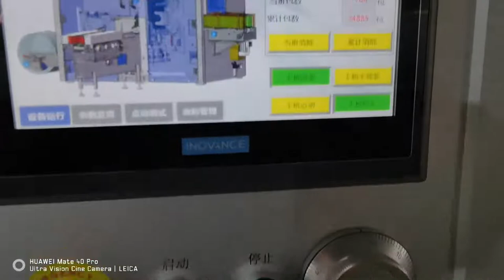Toilet paper roll packaging machines by paper film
It is suitable for automatic paper wrapping of roll tissue. Wrapping single toilet paper roll by paper film.
Soontrue Toilet Paper Packing Machine have following characters:
1.High capacity, stable speed of 120 packs / min.
2.Quick change different specification and only 10-20 minutes.
3. Fast operation, PLC control system easy to control.